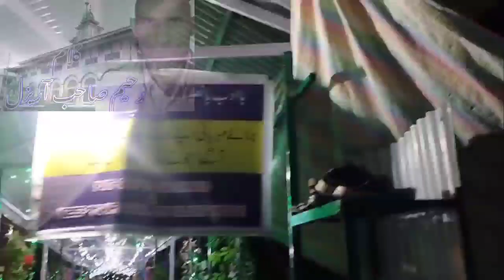20th Urs e Mubarak of Faqir Abdul Rehim Lone Sahib's is being celebrated in Arizal Budgam